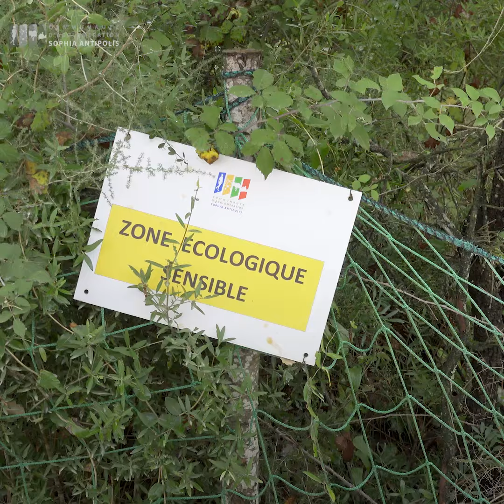Visite de chantier Bus-tram : un viaduc pour franchir la Valmasque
Visite de chantier Bus-tram : réalisés sous haute surveillance environnementale, les travaux avancent à grands pas. Un viaduc dédié exclusivement au Bus-Tram, aux piétons et aux cyclistes, franchira prochainement la Valmasque pour relier les Trois Moulins à Sophi@Tech.